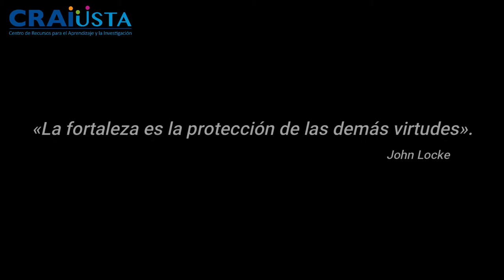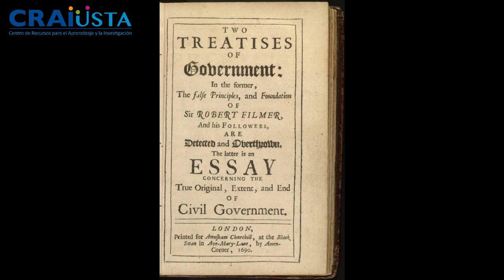365 días para ser más culto - Semana 23: Filosofía, John Locke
Hoy en nuestra semana número 23, de nuestro libro 365 días para ser mas culto estaremos hablando del John Locke 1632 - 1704 quien fue uno de los filósofo piloticos mas destacados de la época.